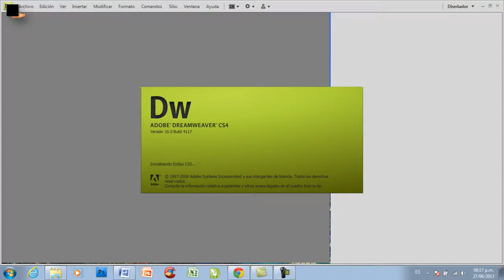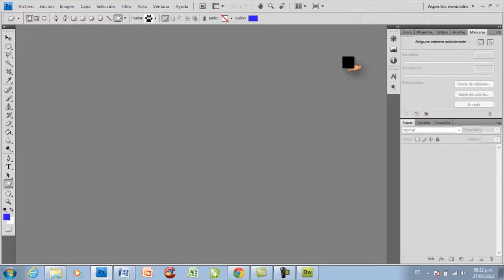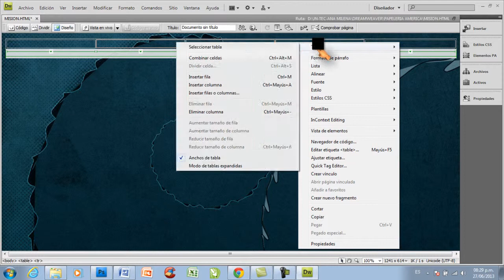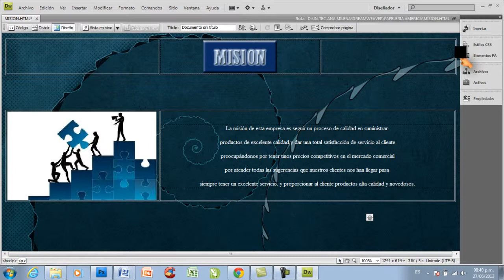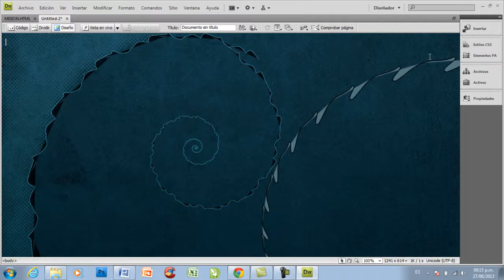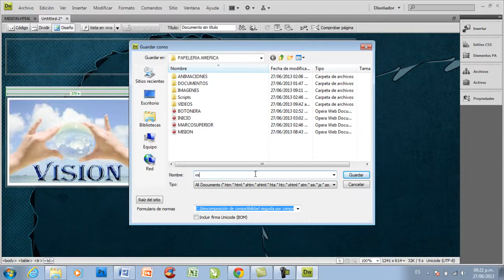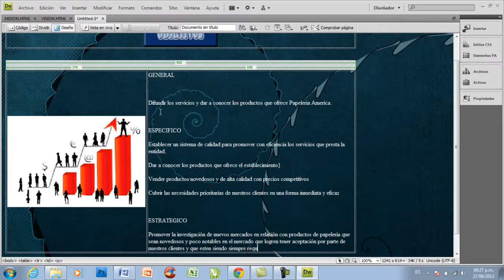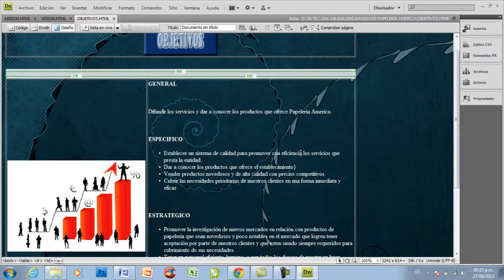Video Ciclo Dw CS4 005 Montaje de imagenes de sustitucion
Este video presenta una explicación sobre el montaje de imágenes de sustitución para lo cual se muestra como se desarrolla 3 páginas webs que se aplicaran al sitio web papeleria america.  Si tienes inquietudes relacionadas con el tema registrate o escribe tu sugerencia o comentario a traves de este espacio.